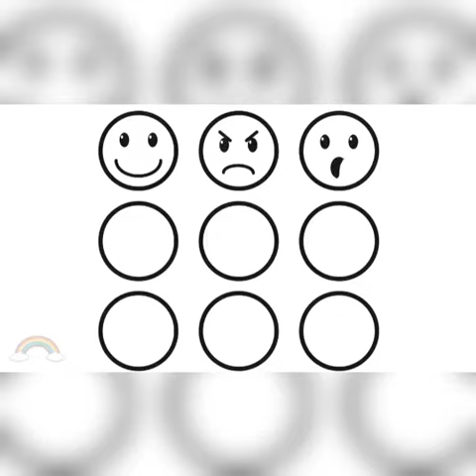World Emoji day celebration 2021| Activity for Class I & II| Chinmaya Vidyalaya Kollengode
July 17th is observed as the World Emoji Day.Jeremy Burge was the founder of Emojipedia and he started to celebrated this day. Due to the immense popularity of the same, the day finds its relevance among all groups of people.
Chinmaya Vidyalaya Kollengode is celebrating World Emoji Day with various classwise activities.